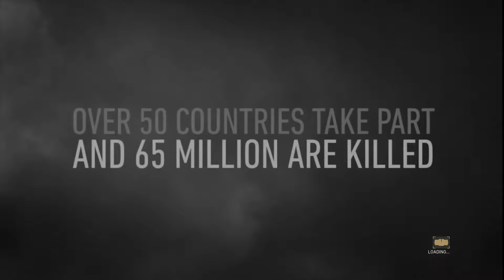C.O.D. WWII Playthrough pt 1